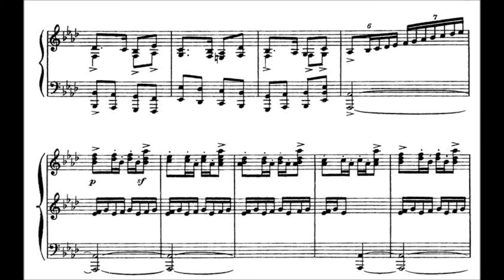Villa-Lobos - O pião (do Guia prático) (Arnaldo Estrella, piano)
O pião, 5ª peça do Álbum No.3 do Guia Prático, de Heitor Villa-Lobos, interpretado por Arnaldo Estrella